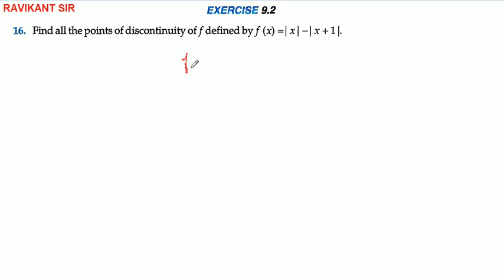Continuity | Class 12th R D Sharma Maths Solution | Dhanpat Rai Publication | Chapter 9 | Part 25